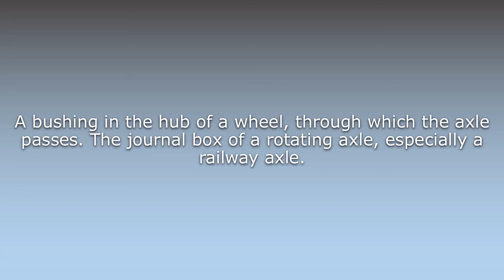What does Axle box mean?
What does Axle box mean in English? Learn the meaning of the word Axle box! How to Pronounce Axle box. Expand your vocabulary, learn words.